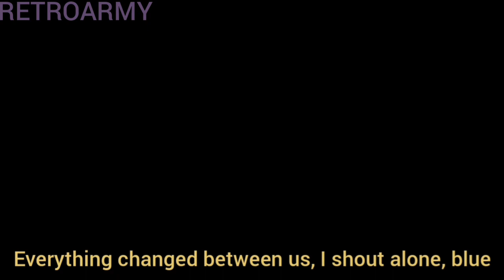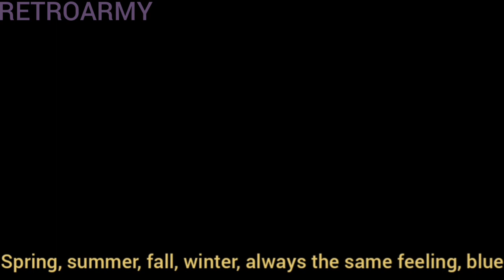BTS Imagine: Connection(Jhope)[1/7]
please dont work if you havent seen 'Becoming the 8th member' it contains lots of spoilers!